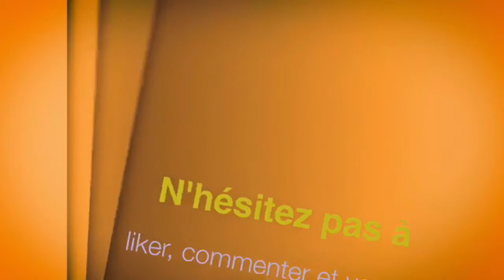Zelda Skyward Sword ep 36 la quête du chant (3/3)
Le 36eme episode de Zelda SS dans lequel on va finir la "quête du chant"
Bon visionnage!!!